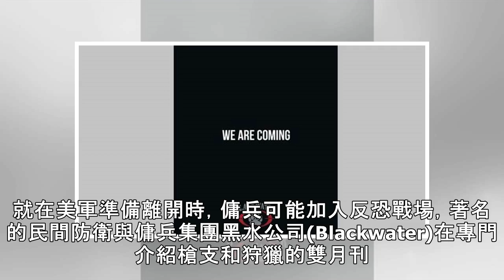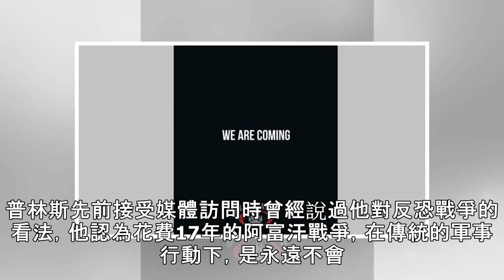戰爭民營化？黑水傭兵刊登廣告「我們要來了」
美國總統川普下令美軍在一百天內從敘利亞撤軍，然而美國國防部長馬提斯並不同意這個決定，他只好辭職表達抗議。就在美軍準備離開時，傭兵可能加入反恐戰場，著名的民間防衛與傭兵集團黑水公司(Blackwater)在專門介紹槍支和狩獵的雙月刊《後座力》(RecoilI)的明年1月/ 2月號當中，出了一則全版廣告，寫著「我們要來了」(We are coming)。軍事時報(Military Times)報導，黑水公司原本的業務是部隊與保安的課程訓練，不過後來也參與了實際戰爭，尤其在2001年以後的反恐戰爭期間，介入的業務愈來多，後來在2009年爆發了虐囚虐俘事件後，黑水的品牌形象大壞，美國政府在2009年解...